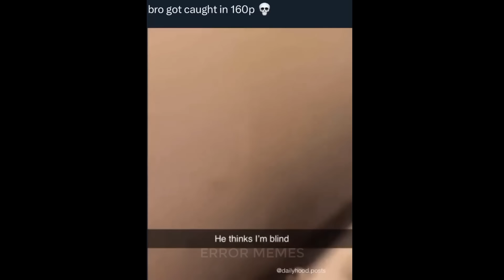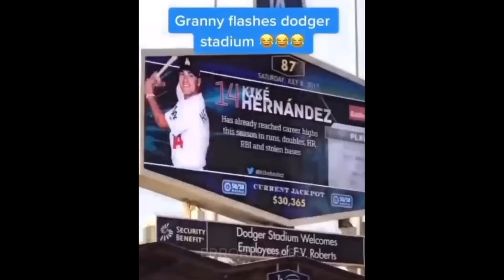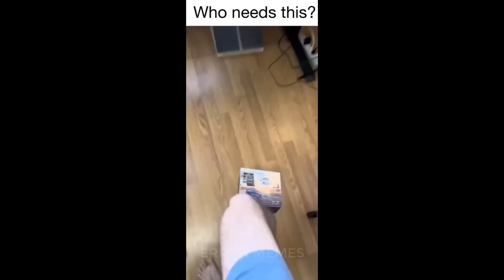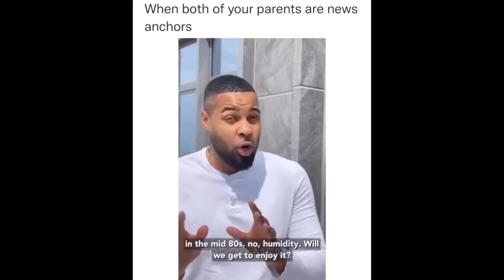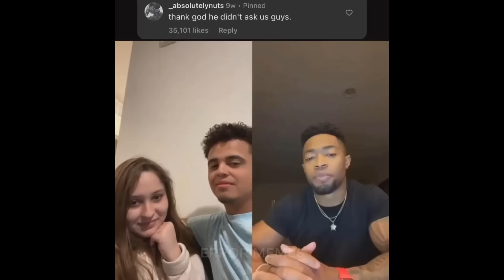memes that will kill you of laughter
Welcome to errormemes. Enjoy watching these viral & funny memes . Try not to laugh as you watch these daily videos.

I did not own any of these videos, all right reserved to the original creator, If your video wasn't credited here, feel free to email me here, and I will credit you.
❁CREDITS TO THESE CREATORS , VISIT THEM & SHOW THEM SOME LOVE:
This video should not be taken seriously. PLEASE Don't perform any actions shown in this video!